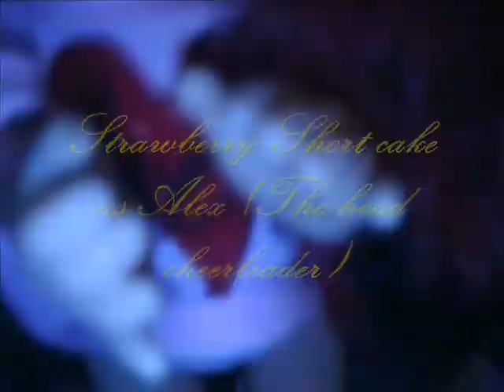Movie Life! Episode 2~Part 1-3~Season 1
First day at Sunny Ville High!